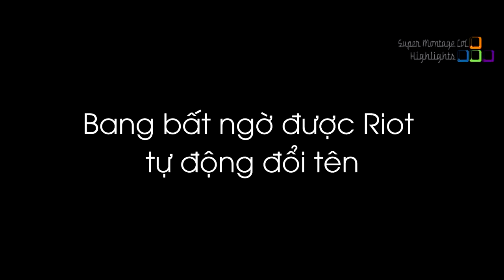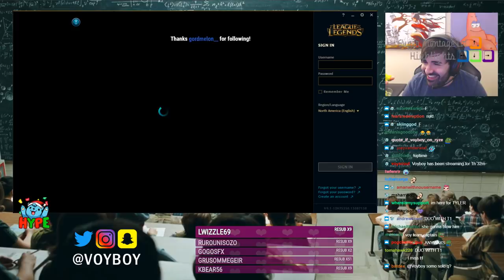Bang bất ngờ bị Riot hack tự động đổi tên, Chuyện gì đã xảy ra với Tyler1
Bang bất ngờ bị Riot hack tự động đổi tên, Chuyện gì đã xảy ra với Tyler1 - Khi Cao Thủ Stream có gì Hot #665
✦ Link Nhạc:
✦ Outtro:
✦ Xin cảm ơn Twitch.tv Streams:
❤ Bang: /bang
❤ LLStylish: /llstylez
❤ Sneaky: /c9sneaky
❤ Voyboy: /voyboy
❤ Gosu: /gosu
❤ TFblade: /tfblade
❤ Cowsep: /cowsep